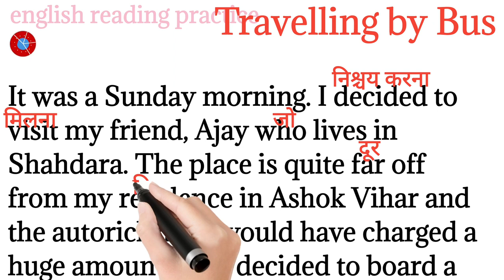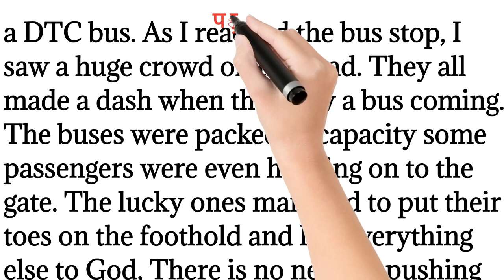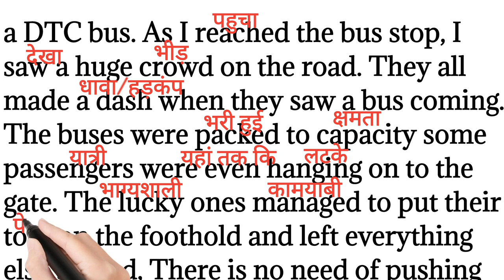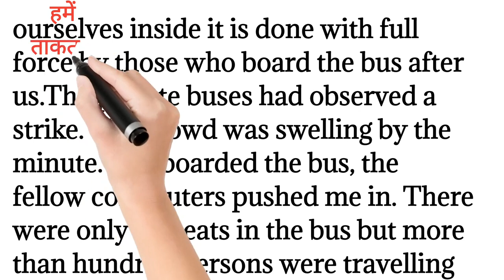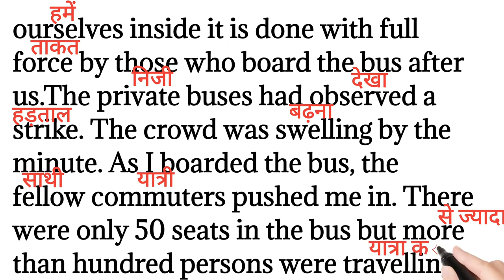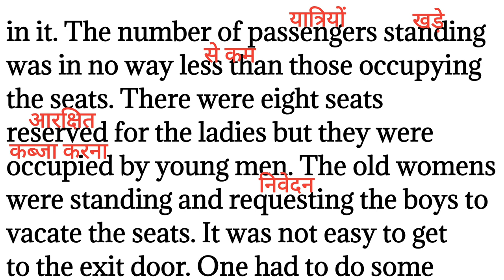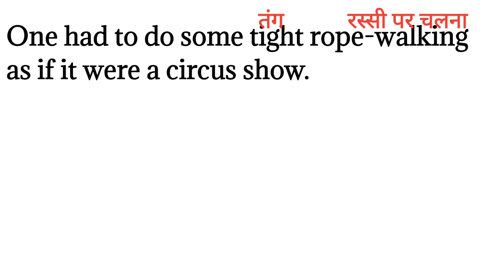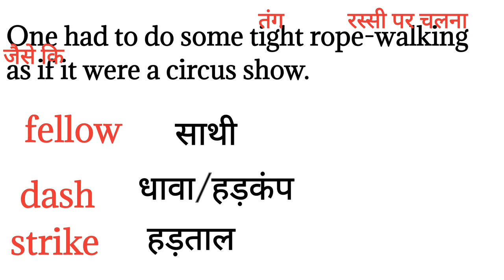471,Travelling by bus,English reading paragraph/English reading practice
461,Travelling by bus,English reading paragraph/English reading practice ‎@Englishreadingpractice